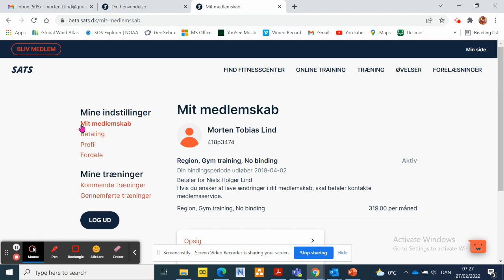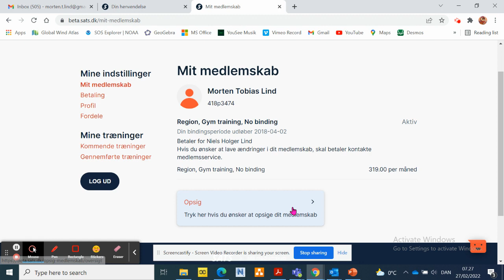SATS - opsigelse cirkulær referencer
Er det muligt at komme ud af dette cirkus.